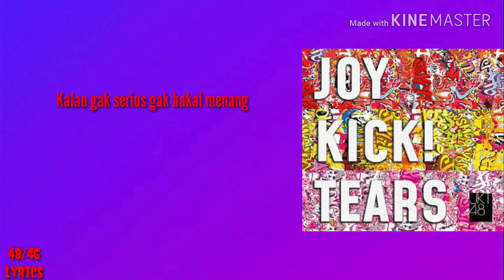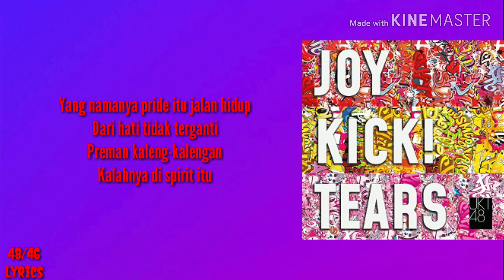JKT48 ~ Majisuka Rock'n'Roll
Lirik Lagu JKT48 - Majisuka Rock'n'Roll
Indonesian Title: -
(Team J New Song)
Terjemahan: -

Lyrics: dentsuXentertainment
Original Lyrics: Yasushi Akimoto
Composer: Candy, Megane Arranger
Arranger: Nonaka Masa Yuichi

LIRIK

Kalau gak serius gak bakal menang

Let's go Rock'n'Roll

Gak semua hal menyenangkan
Mau dimana bakal masalah
Harus langsung diberesin sekarang juga
Hah... gara-gara keras ke kepala

Waktu dipanggil ke belakang sekolah
Ngomongnya jadi gemeteran
Preman yang sok jagoan
B'rantem kalah duluan

Majisuka Rock'n'Roll
Payah, cuma banyak gaya doang
Kalau gak dihajar duluan
Gak bakalan mulai

Majisuka Rock'n'Roll
Kalau lo pengen tunjukin kekuatan
Yok sini one by one sekarang juga
Show Time

Seharian ribut tidak jago
Akhirnya ngerti bahwa itu gak guna
Walau sudah bikin babak belur anak sombong
Ada aja orang yang lebih kuat

Yang namanya pride itu jalan hidup
Dari hati tidak terganti
Preman kaleng-kalengan
Kalahnya di spirit itu

Majisuka Rock'n'Roll
Ayo hidup dengan laju serius
dengan mata kosong ikut arus
itu membosankan

Majisuka Rock'n'Roll
Bila mau coba ada di puncak
Ayo percayalah pada cinta
To be last

Majisuka Rock'n'Roll
Gak bakalan mulai

Majisuka Rock'n'Roll
Show Time

Jangan lupa juga untuk terus dukung JKT48 dengan cara follow akun official